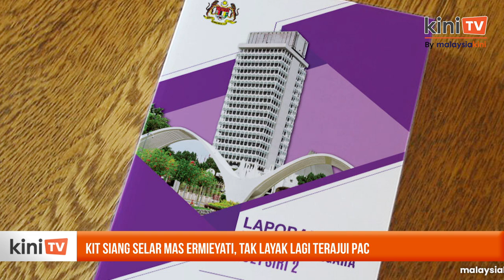Kit Siang selar Mas Ermieyati, tak layak lagi terajui PAC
Mas Ermieyati Samsudin tidak layak lagi mengetuai Jawatankuasa Kira-kira Wang Negara P.A.C selepas memboikot perbahasan Dewan Rakyat berkaitan Laporan Ketua Audit Negara 2021.

Menurut Lim Kit Siang, apa yang berlaku menunjukkan Mas Ermieyati, yang juga ahli parlimen Masjid Tanah, kurang kebebasan dan tunduk kepada arahan PN.